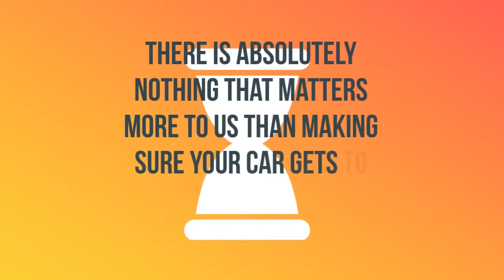Auto Shipping Rates Westover, Alabama | Cost To Ship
A-1 Auto Transport has over 30 years experience transporting ATV, motorcycle, luxury, military in and out of Westover, Alabama. We offer international and domestic shipping services to and from Westover, Alabama. We are proud to offer the easiest booking system with the most affordable prices in the transport industry.